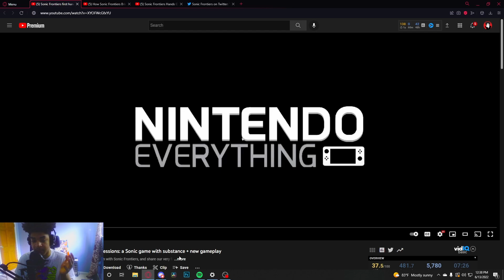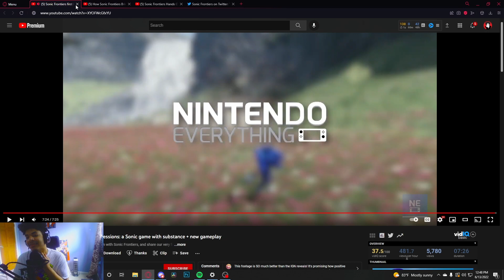BRAND NEW Sonic Frontiers Gameplay & Reviews REACTIONS + THOUGHTS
There was a ton of interviews and gameplay that rolled in this morning for Sonic Frontiers after Summer games fest this weekend where people got to play Sonic Froniters hands on for the first time and release their thoughts of the game and we take a look at everything revealed!